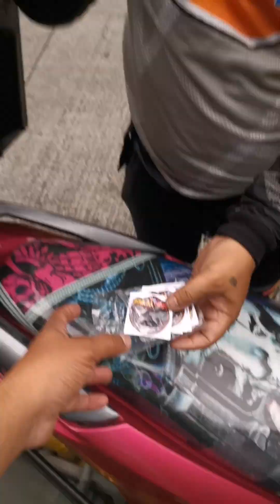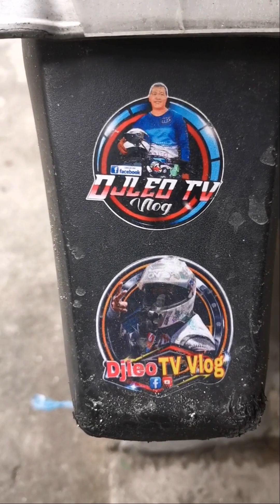Pick up Sticker